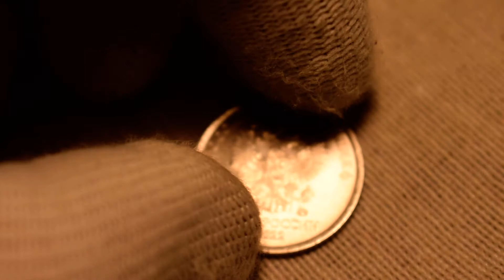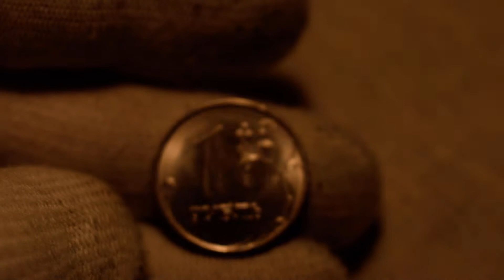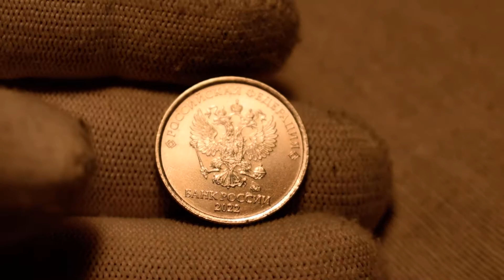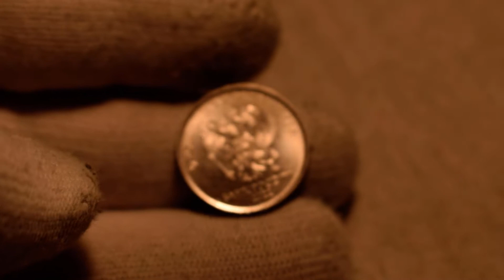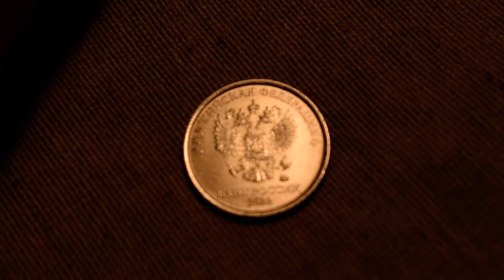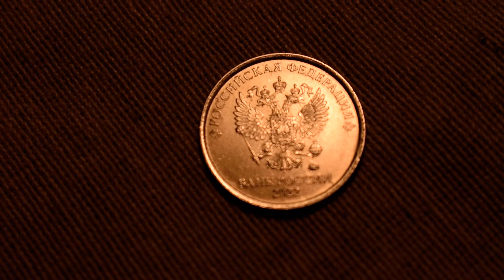Монеты России. 1 рубль 2022 года!!! ВПЕРВЫЕ из оборота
Попался рубль 2022 из обращения